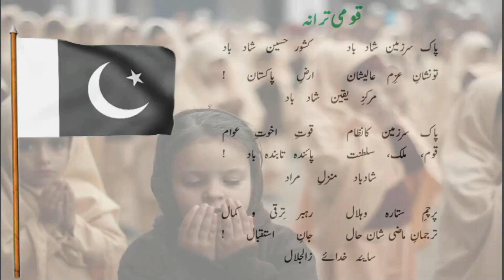24 12 2020